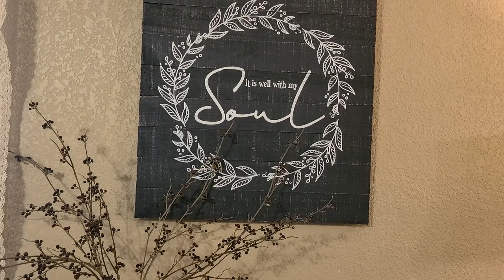2021 COZY FALL CLEAN + DECORATE / NEUTRAL FALL DECOR LIVING ROOM EDITION / DECORATE WITH ME 2021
2021 COZY FALL CLEAN + DECORATE / NEUTRAL FALL DECOR / DECORATE WITH ME / Today's video is a cozy fall clean + decorate with me. I have some new neutral fall decor to share with you guys. I just love that cozy modern farmhouse feeling that I've added to my living room using some modern farmhouse decor. I hope you enjoy this neutral fall decor living room edition. I just love decorating my home for fall. I also have some new modern farmhouse decor to show you guys. I'm cleaning and decorating today to get my living room fall ready for my house tour coming up next week. I hope I give you tons of modern farmhouse ideas for your living room. If your living room needs to be cleaned and decorate, get on up and clean with with me. decorate with me. I hope you enjoy this cozy fall clean + decorate. I always clean before I decorate, how about you?

This channel will inspire you to keep a minimal, peaceful, inviting home that will make you proud.
xoxo Robin

My grove collaborative link.  I do get free products if you happen to order through my link.